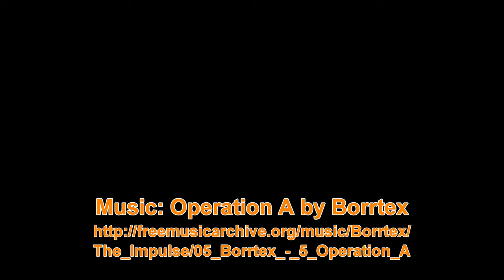Blue Pools 4K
Blue Pools, Otago, New Zealand
November 2018